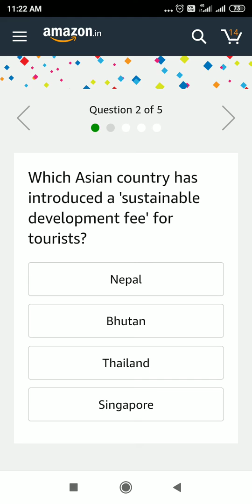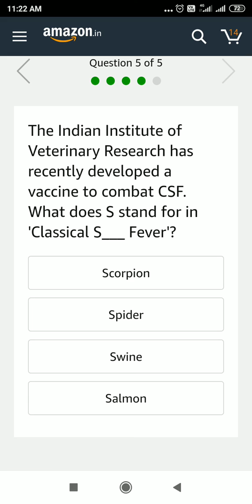Amazon quiz answers win 10000 Amazon pay balance